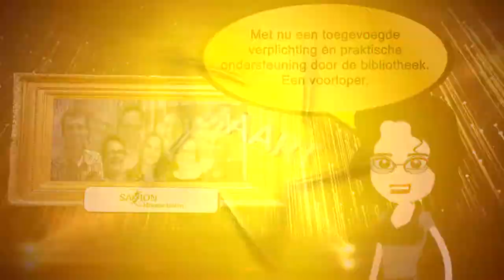HBOAward 2017: voorvechters van open access in het HBO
Op 26 oktober 2017, midden in de open access-week, organiseerde SURF in samenwerking met de vereniging hogescholen, de vereniging van lectoren, regieorgaan SIA, de HBO Kennisinfrastructuur, het NAI-hbo, Saxion en Windesheim het seminar ‘Verder bouwen aan open science’. Een seminar voor onderzoekers, beleidsmedewerkers, onderzoeksondersteuners en andere betrokkenen bij (het realiseren van) open science. Er werd ingegaan op vragen als welke gevolgen het heeft voor onderzoekers en onderzoeksondersteuning. Wat de impact is op auteursrechten en hoe je dit en de kwaliteit meet. Daarnaast werd de HBOAward 2017 uitgereikt aan ‘dé voorvechter van open access 2017’.